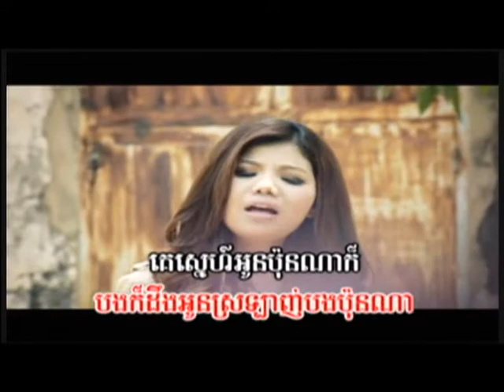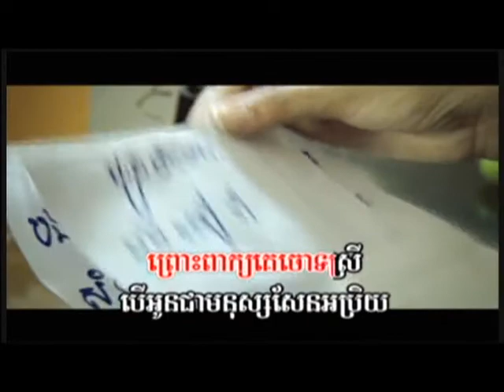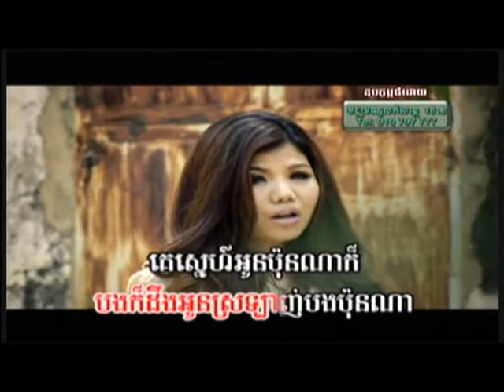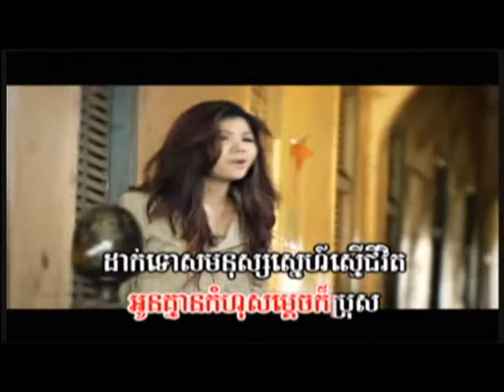Jet Dach Mless - Meas Sok Sophea Town#9